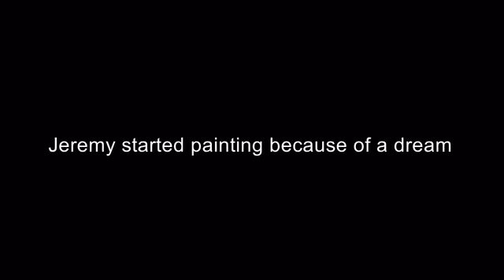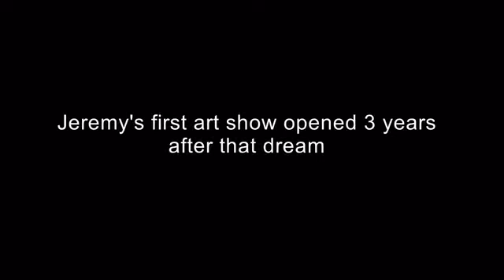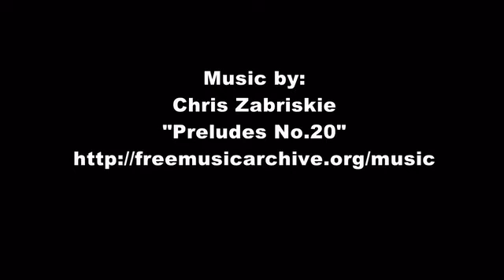NBC local News Jeremy Sicile Kira by Greg Bledsoe